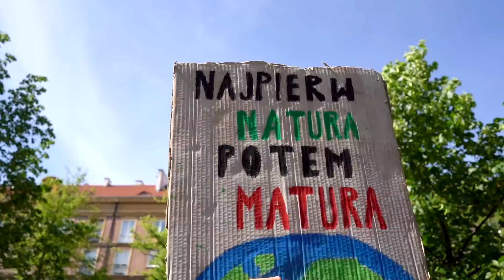Młodzieżowy Strajk Klimatyczny - Szczecin 2019